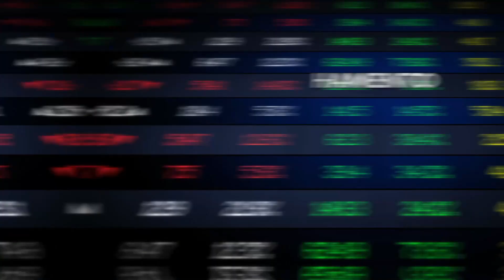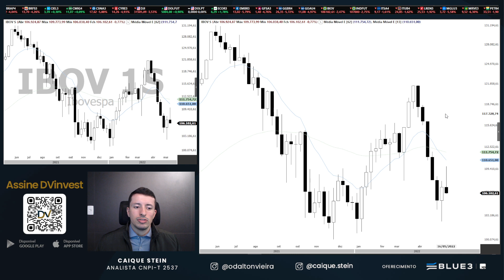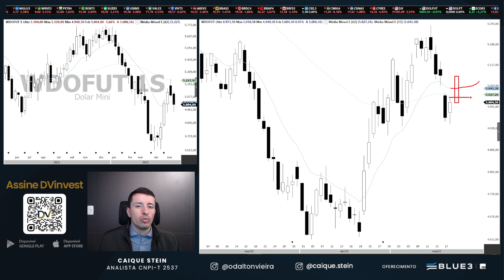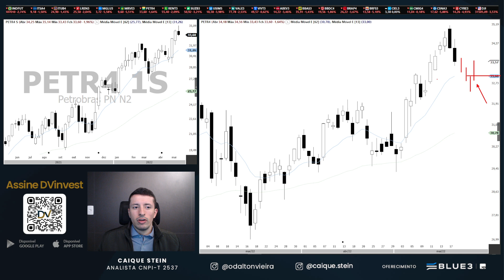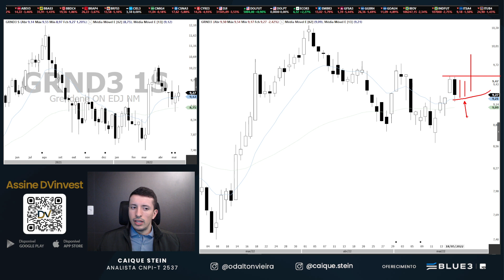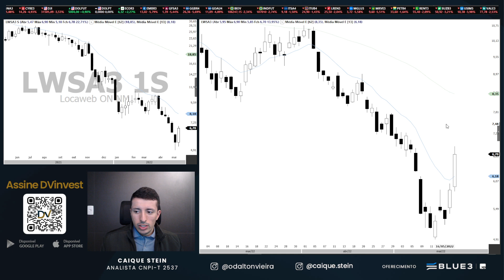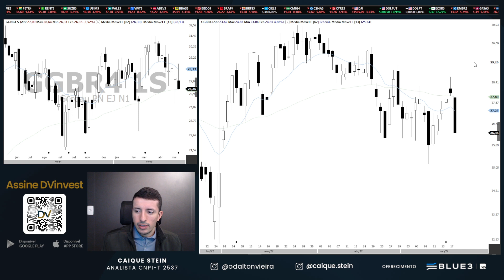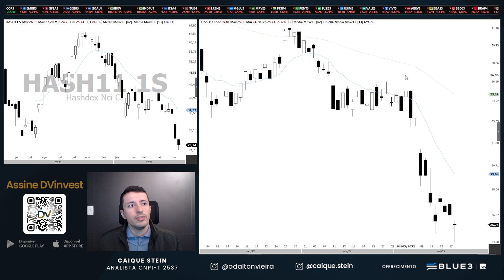Análise - IBOV, WINM22, WDOM22, PETR4, VALE3, BBAS3, LWSA3 e HASH11 | 18.05.22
Uma ótima quinta-feira.

Ibovespa: (1:07)
Mini índice: (4:29)
Mini Dólar: (7:40)
PETR4: (11:29)
VALE3: (12:08)
AESB3: (13:20)
JBSS3: (13:44)
NEOE3: (14:08)
GRND3: (14:29)
CPFE3: (14:55)
BRKM5: (15:50)
WISZ3: (16:56)
LWSA3: (17:53)
BBAS3: (19:25)
VIIA3: (20:13)
GGBR4: (21:34)
DISB34: (22:38)
HASH11: (24:34)